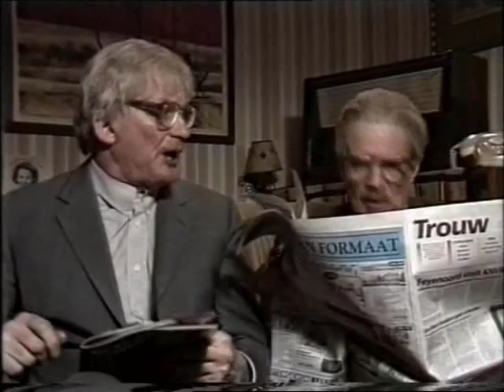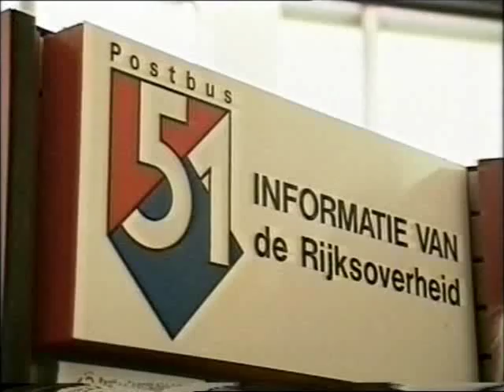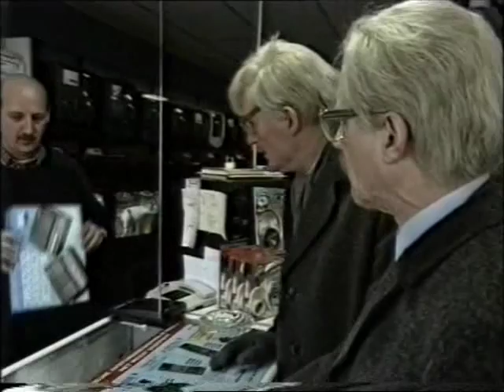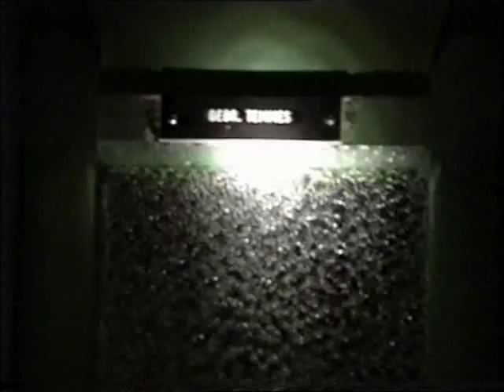K&B - Deksel vd Desk 13 - 6van6 - Geen extra cellen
Geen extra cellen - Gé Temmes heeft op tv een alarmmelder gezien. Gé en Arie denken zo'n kastje gekocht te hebben maar krijgen geen verbinding met de centrale als er een inbreker komt...